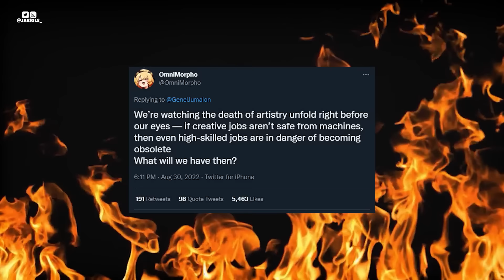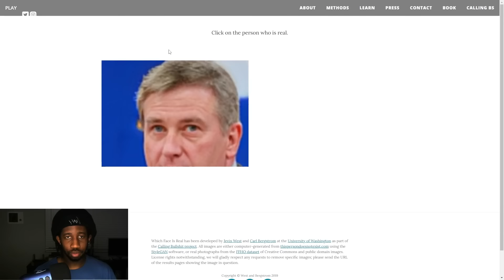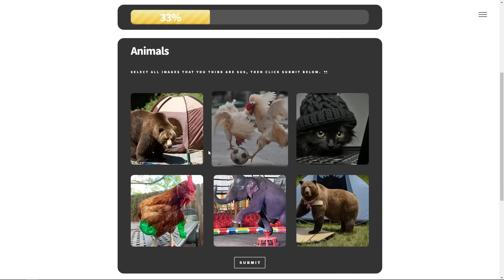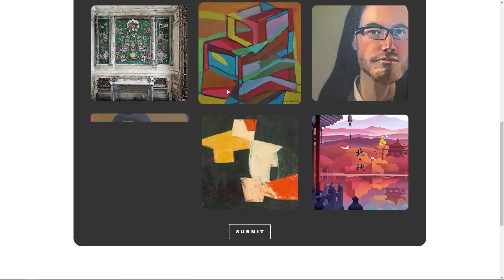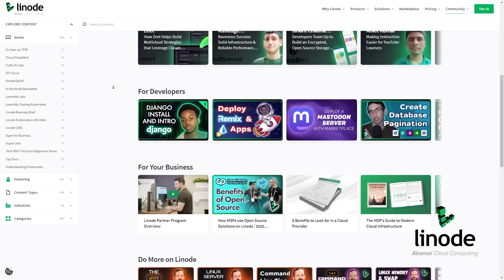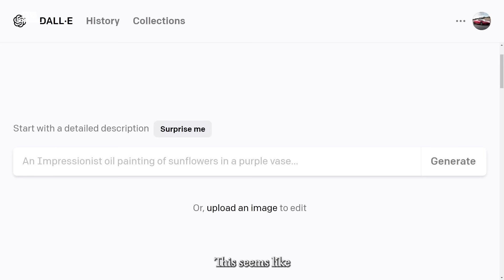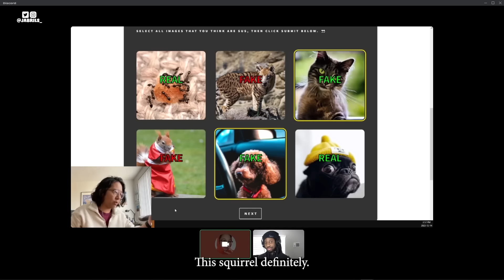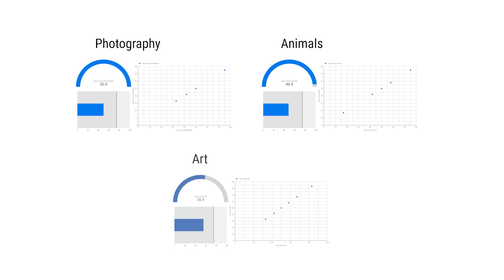AI Images are now indistinguishable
AI has come a long way, these days it's impossible to tell what is & isn't made by AI, & so I made an app to test how good AI is at fooling humans.

Use Linode's $100 - 60 Day Credit to spin up a server & have some fun